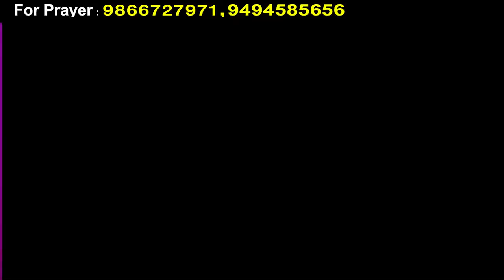Faith Temple ||19 09 22||అంశం:ఆయన పరిశుద్ధుడు పార్ట్ 1